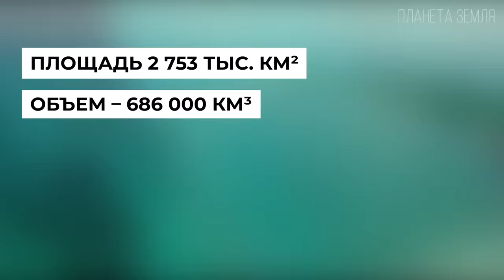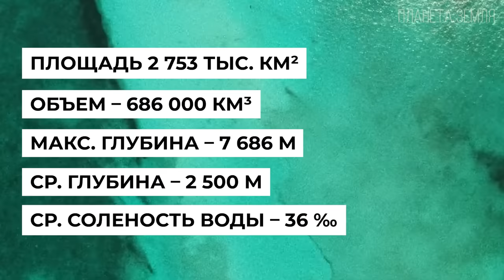Карибское море: Колыбель пиратства | Интересные факты про Карибы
Сегодня мы поговорим о Карибском море.  Что мы знаем о нем. Что это пираты и сокровища. Многие, кто любит путешествовать, был на Кубе и Доминикане, а кто увлекается музыкой и растениями знает о Ямайке и о легендарном Бобе Марли, а кто постарше жил и пережил Карибский кризис. И все это дорогие друзья Карибское море, одно из загадочных и красивейших тропических морей на нашей планете, и о котором хотелось бы узнать побольше информации. Поехали…